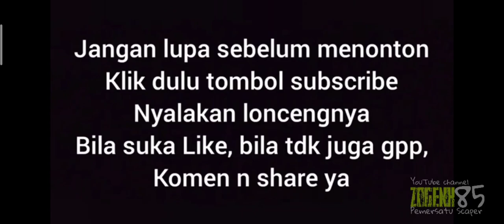maintenance aquascape waterfall